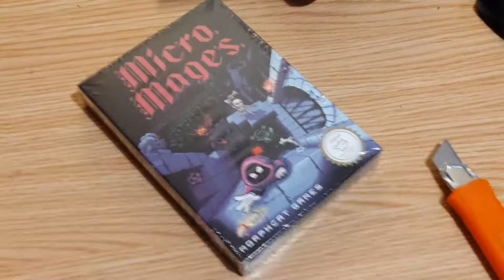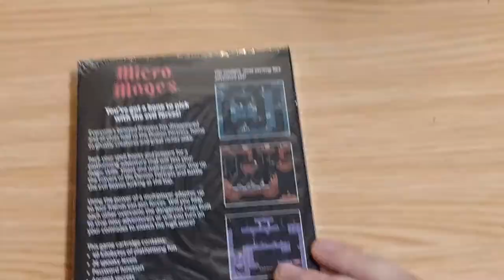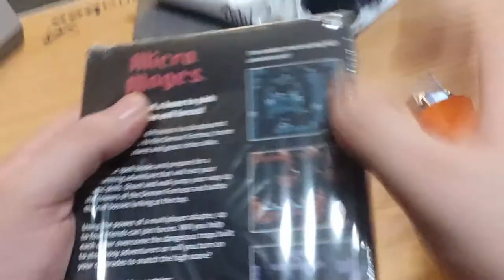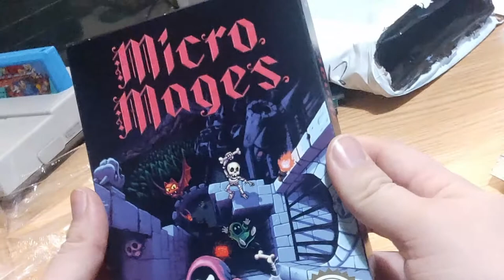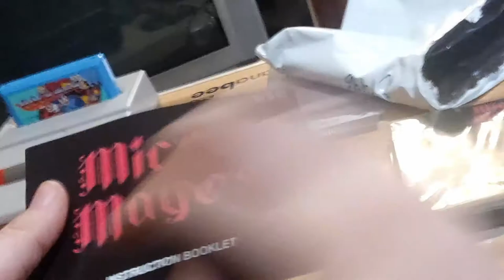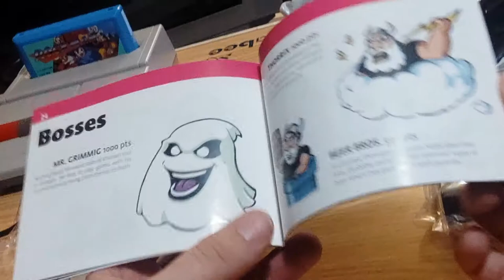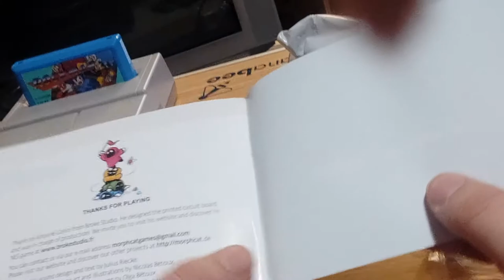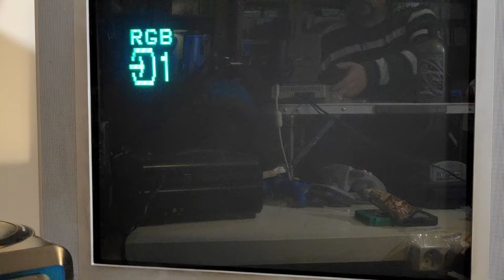Unboxing de Micro Mages sur NES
Amis collectionneurs, passionnés de jeux vidéo, ou simple gamer de passage, j'ai l'honneur de vous présenter une très belle pièce de collection aujourd'hui : Micro Mages de Morphcat Games. Et c'est un jeu de Nintendo NES 8-Bit tout frais tout neuf.

Alors c'est parti pour l'unboxing et les premières minutes de Let's play !

Bon visionnage 😉